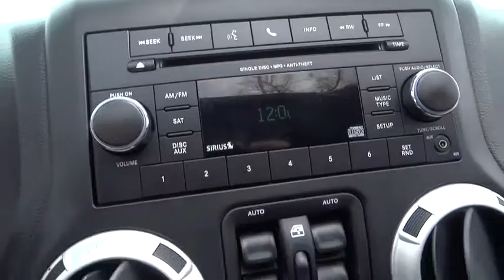2014 Jeep Wrangler Unlimited Countryside, Chicago, La Grange, Westmont, Oak Lawn, IL B6227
2014 Jeep Wrangler Unlimited

Continental Nissan
5750 S La Grange Rd